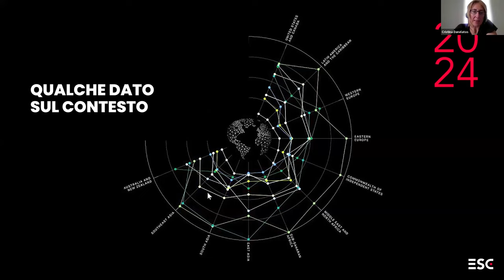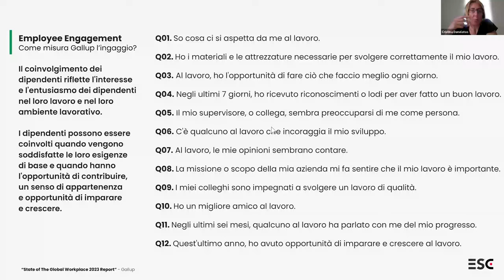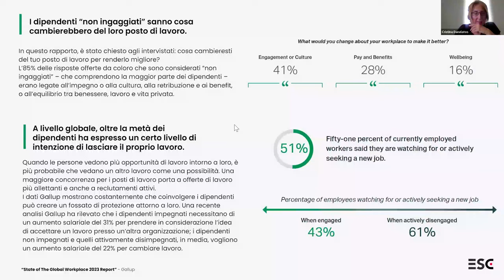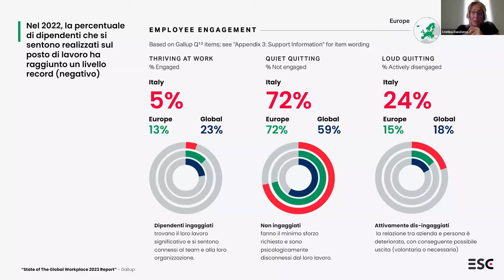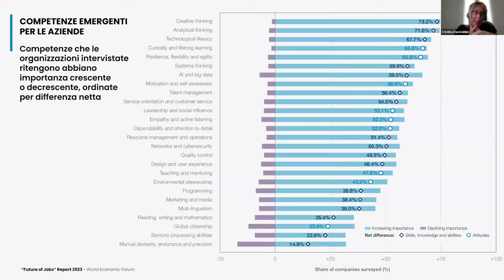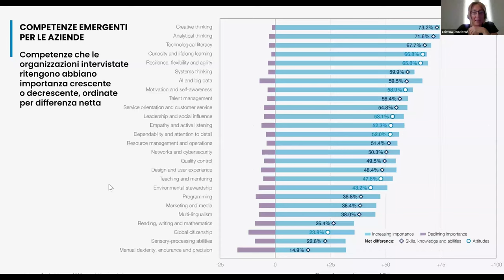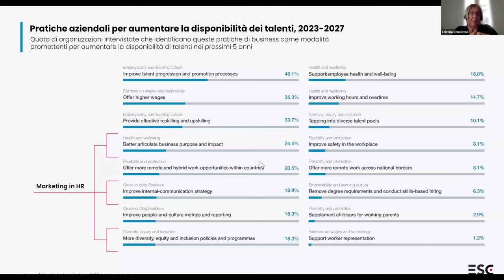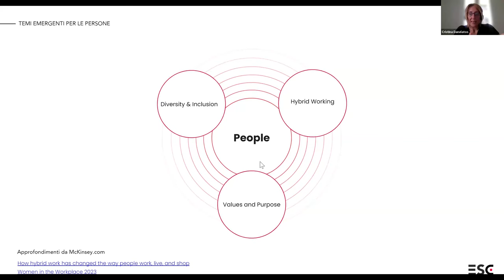HR Marketing: Dati sul coinvolgimento del personale nelle aziende italiane ed europee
Secondo il report “State of the Global Workplace 2023” di Gallup, il livello di engagement del personale nelle aziende europee è in continua diminuzione. E i dati italiani sono particolarmente negativi.

Come abbiamo approfondito in questo video tratto dal webinar “Marketing in HR: Employee Engagement attraverso Strategie e Strumenti di Marketing” di ESC assieme a Cristina Danelatos, Director Hr & Digital Innovator, sono solo il 13% i dipendenti coinvolti nello scenario europeo, dato che in Italia scende ulteriormente al 5%.

Analogamente le persone in stato di “quiet quitting”, ovvero i dipendenti non ingaggiati che fanno il minimo sforzo richiesto e si sentono psicologicamente disconnessi dalla loro professione, risultano essere il 72% sia in Italia che in Europa.